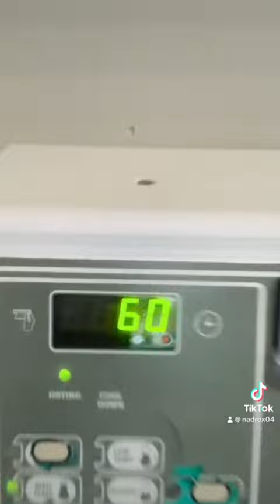A day in my life in Montreal Canada ❄️🍁🇨🇦ofwcanadaphp